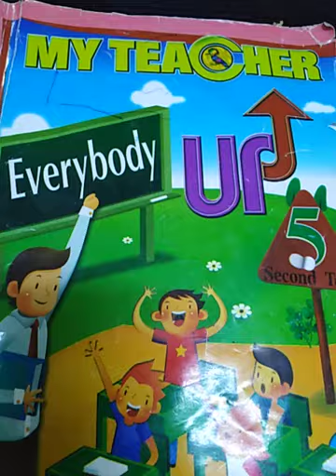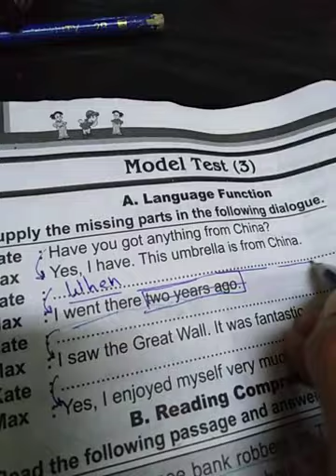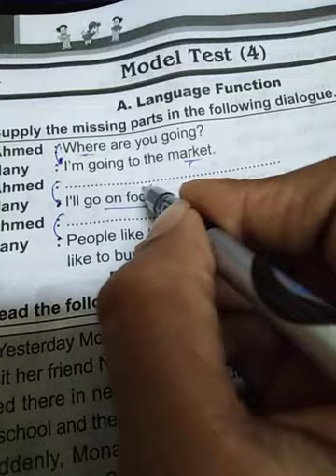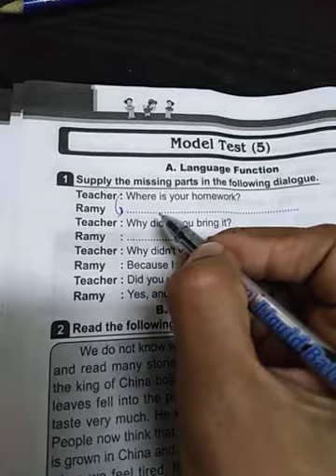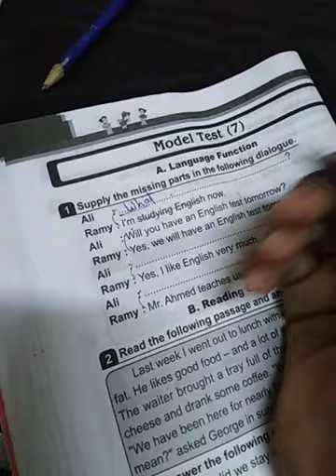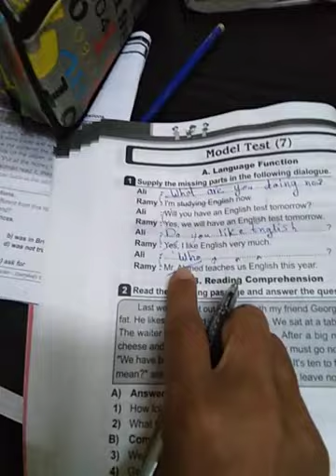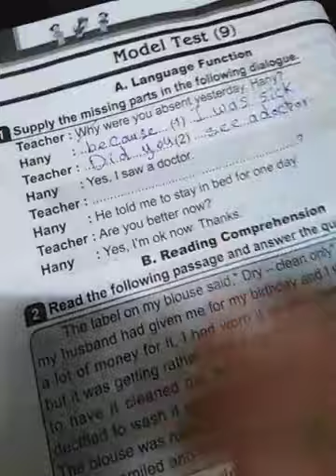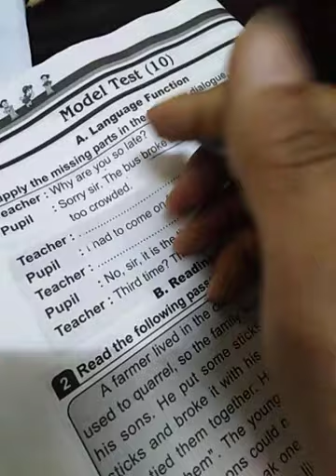مس_أمنيه تعلم حل محادثات